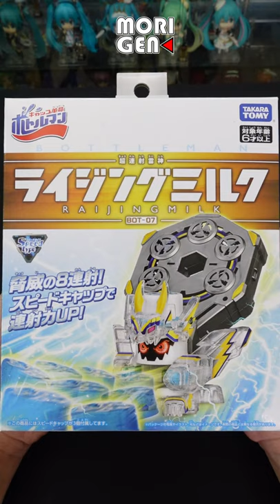BOTTLEMAN | BOT-07 RAIJINGMILK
Next up on moriGen SG YouTube Channel...

Introducing the 5th Bottleman 'RAIJINGMILK'!
This Speed Type Bottleman has Rollers on its Cap Hold Parts which speeds up the cap shooting and enable rapid shots!
RAIJINGMILK  comes with an 'Infinity Magazine' that allows up to 8 Caps to be loaded at one time.
This Bottleman set also comes with 3 light weight Speed Caps!
To fully experience the rapid fire capabilities of the Infinity Magazine, add more Speed Caps by getting 'BOT-08 Official Speed Cap' *sold separately

BOTTLEMAN!
Unlike its previous version, B-Daman which shoots marbles, Bottleman shoots Bottle Caps!

Arigatouz!